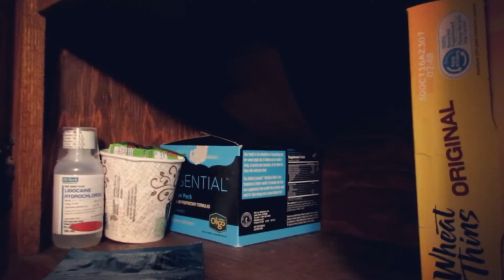P90X For The Win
Today we take on the Challenge of P90X and We Don't let are dreams just be dreams!